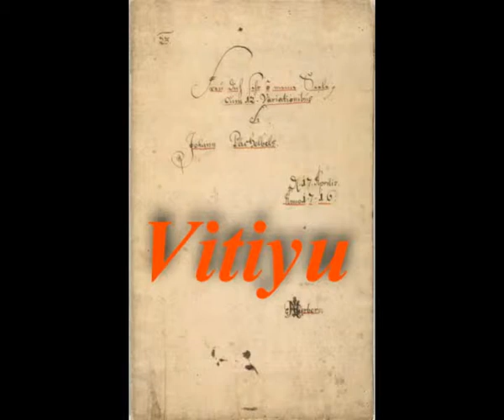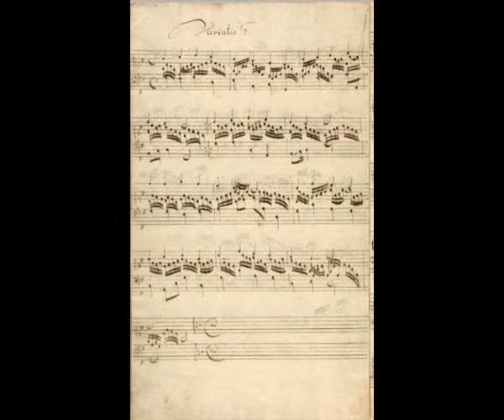PACHELBEL JOHANN Vitiyu Kanon D dur wariacje nr 94+97 Canon D in Major variations No 94+97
Ten utwór zawiera 2 wariacje utworu Johanna Pachelbela Kanon D-dur.Wariacja nr.94 oraz nr.97 została nagrana w stroju naturalnym 432Hz.
This composition contains 2 musical variations of Johann Pachlebel's Canon D in major.
The musical variations No.94 and No.97 are recorded in the natural tune frequency 432 Hz.